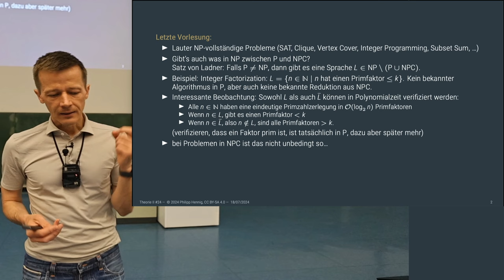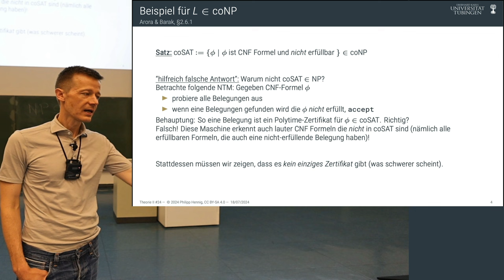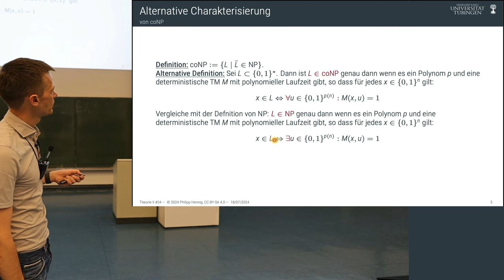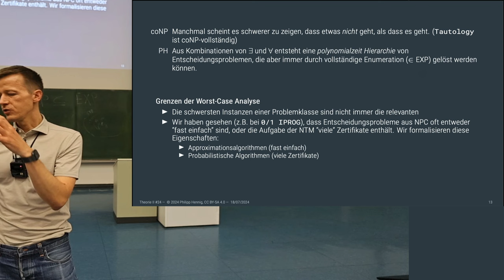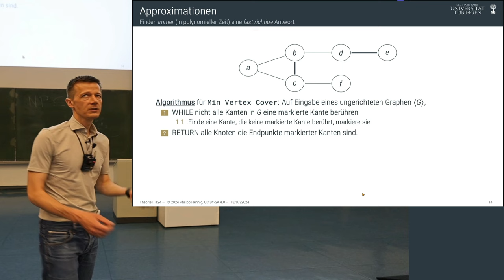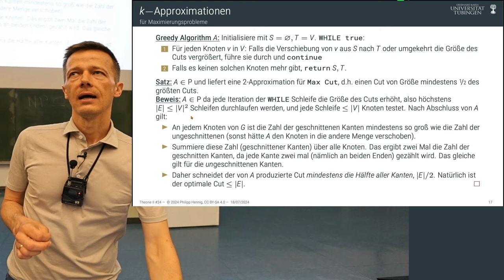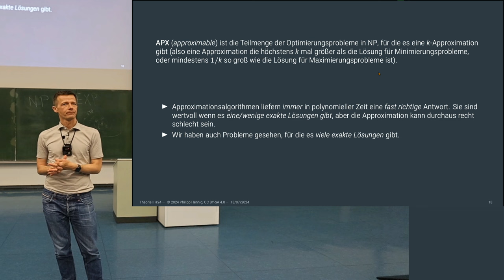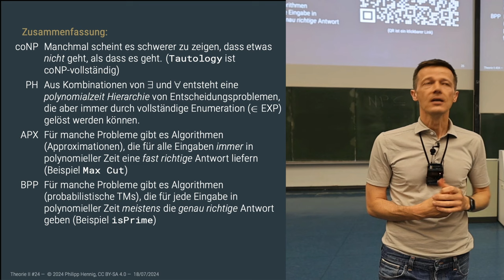Theorie II - 24 - In NP, um NP, und um NP herum